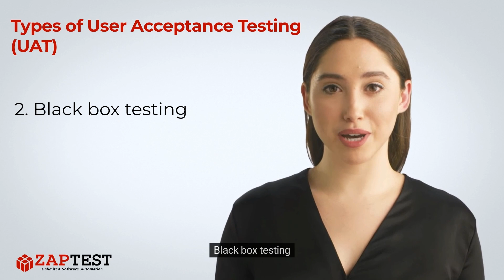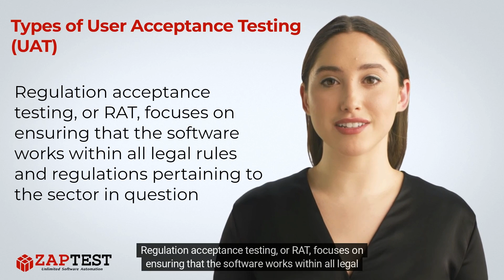Types of user acceptance testing UAT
✅  There are various User Acceptance Tests performed, with different types completing different functions and being ideal for a variety of needs.

❓ Question …

. Unlimited Licenses